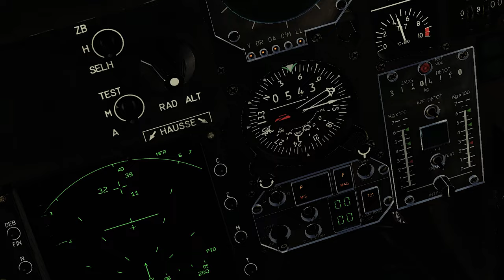Tempest's BlueFlash Sinai Trailer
Trailer made by generic_dcs on discord. Commision available there